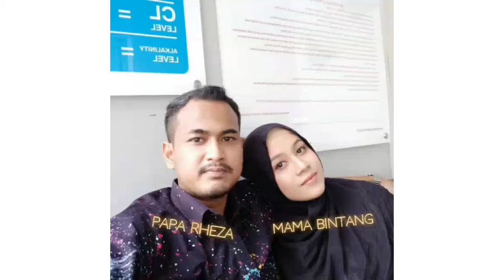SELAGI ANAK-ANAK PIJAT, YUK BAGI-BAGI GIVEAWAY! | PIJAT BAYI | MINIGOLD